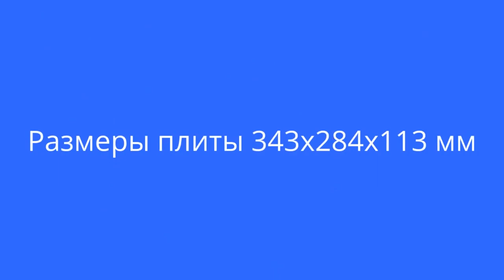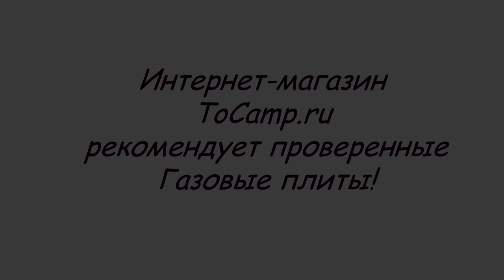Портативная газовая плита TKR 9507 Kovea 4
Газовая плита TKR-9507, Kovea, одноконфорочная, портативная переносная газовая плита. Работает от высокого газового баллона KGF-0220, который устанавливается внутри плиты. Туристическая газовая плита TKR-9507 оснащена пьезоподжигом и конфоркой диаметром 28 см. Плита сертифицирована в России, В комплектации идет пластиковый кейс для хранения и транспортировки плиты.